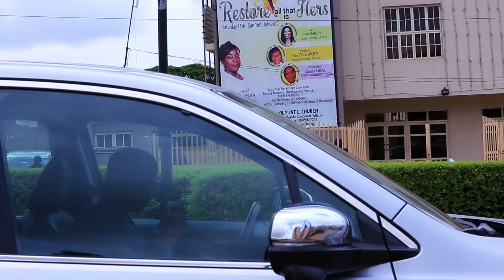The Lost Child Movie - Deola Ojo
Written, Produced & Directed By Deola Ojo